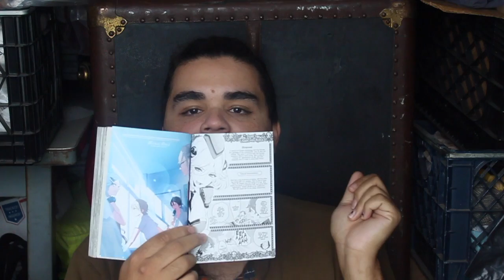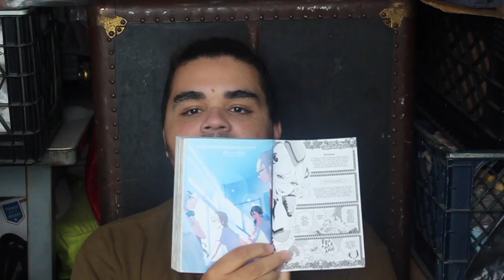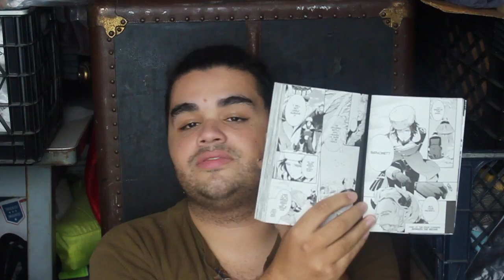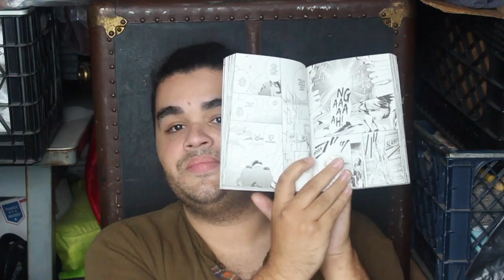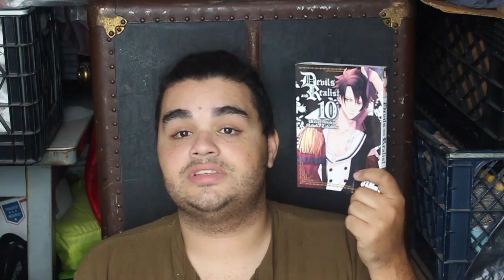Yaoi Review |Devils and The Realist Vol 10 By Utako Yukihiro and Madoka Takadono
Madness awaits within our dreams, for it can become a repetitious realm of desires and nightmares. Saddly, so it has been for poor William. In volume 10 of Devils and The Realist by Utako Yukihiro and Madoka Takadono we see the flashbacks of happier times, and the release of the spirit within.

HUGGS!!
XOXOXOXOXOXOX